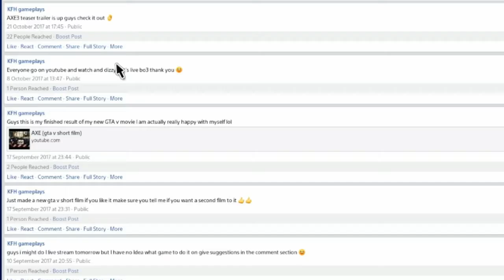Story time 3 (drunk guy)